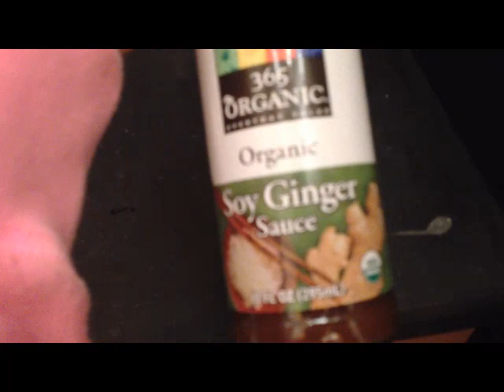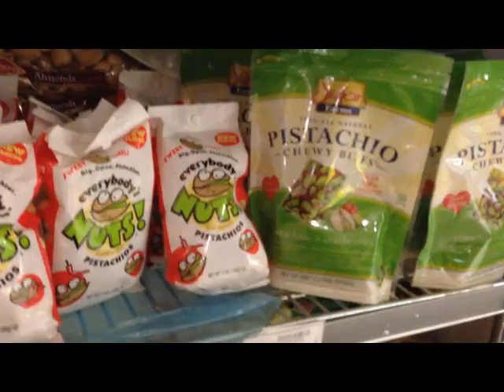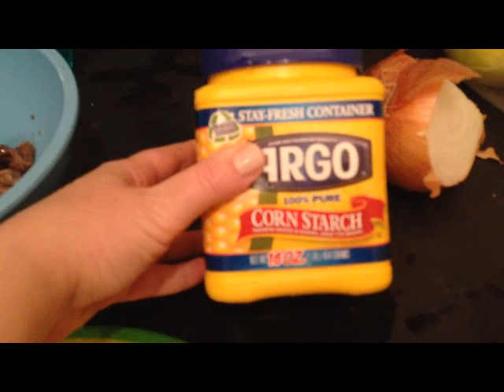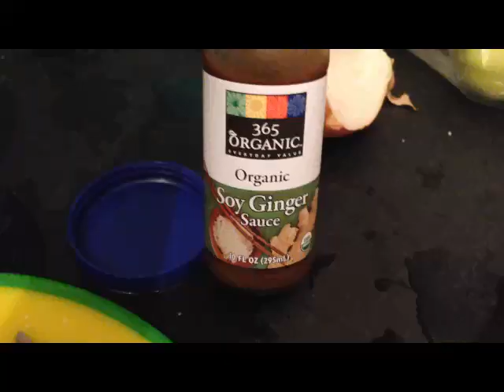Влог: Азиатская "Еда"витость + супермаркет